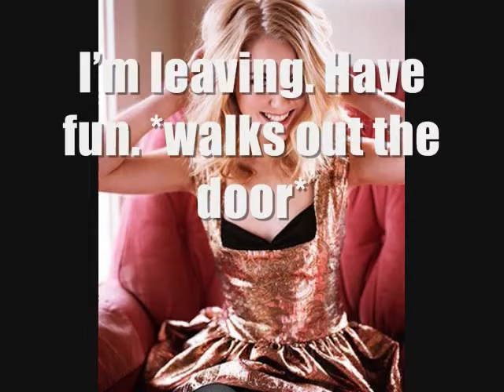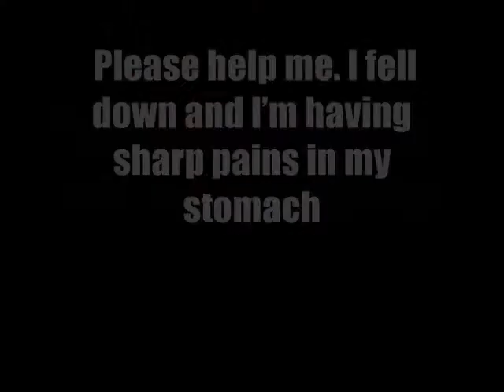There Goes My Life Season 1 Episode 26